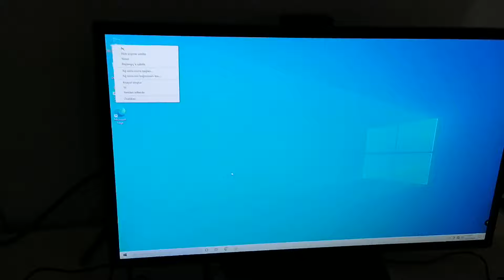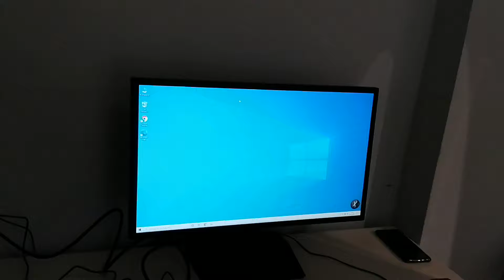Alperin masaüstü oyun bilgisayarını kurduk (Vatan bilgisayar)